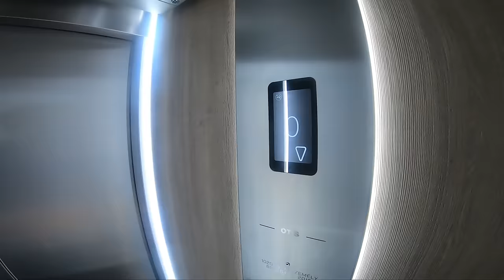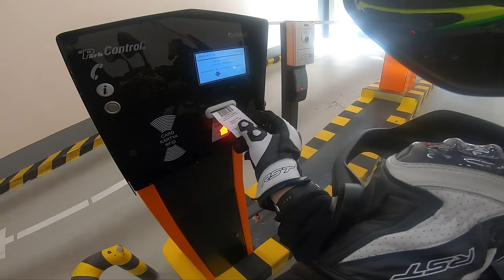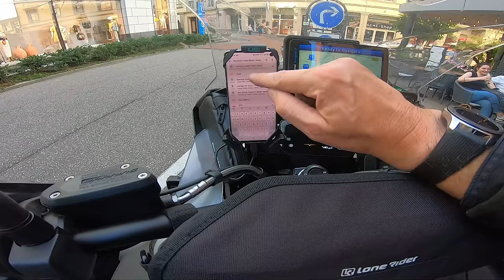Get Out Your Comfort Zone - Budapest 1000km - P2T EP19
In this episode, I attempt to describe the comfort zone and how one needs to poke at the boundaries of the ring.

Permission to Torque is a Mental Health movement set up to show others that you "get it" by displaying a discrete symbol for others to take comfort in. Its not about sitting around in a circle feeling sorry for yourself, its about shared experience and getting out there to find out what makes us happy - this is the aim of my trip and why I am sharing it on YouTube, the good days and the inevitable bad ones too.
I hope you enjoy the journey with me and find it at least vaguely useful! :)